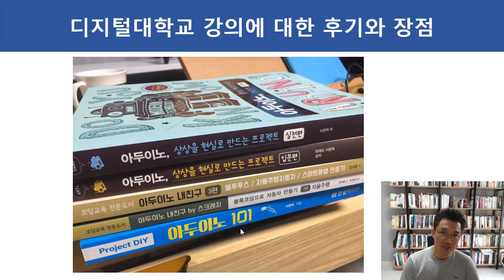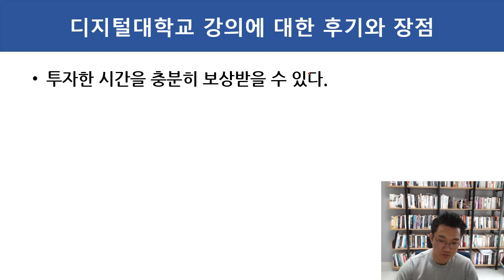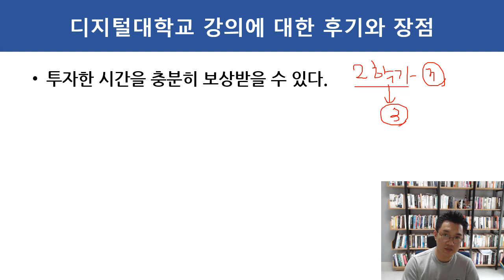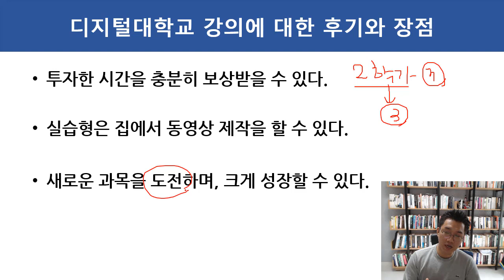디지털 대학교 신규 강의 녹화를 마치다.!! 디지털 대학교 강의 후기 및 장점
보안프로젝트 )에서 제공하는 IT강의입니다.

디지털 강의를 하면서 느꼈던 강의후기와 오프라인 대학교 강의와 비교한 장점을 소개합니다. 1인 강사들에게는 큰 도움이 되시는 정보입니다.